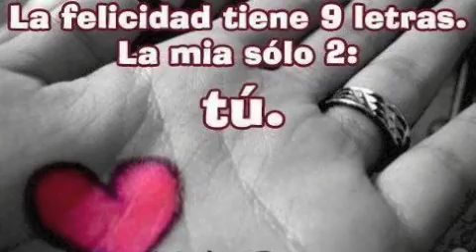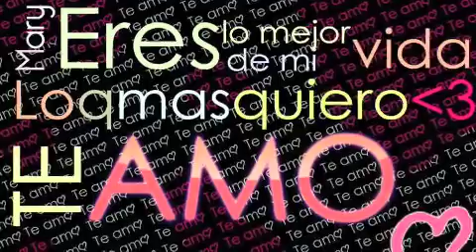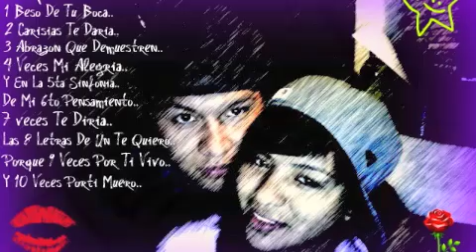Gramatiko-Hasta Que Muera Te Amare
para mi amor